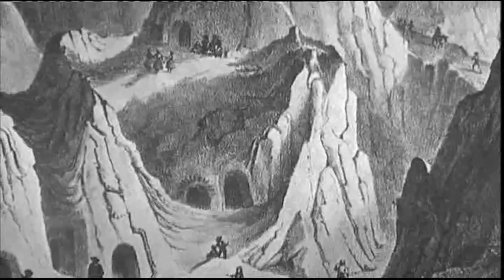Andalousie un village sous la terre 01